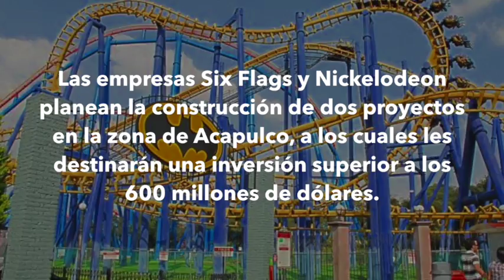Noticias en un minuto 31 julio